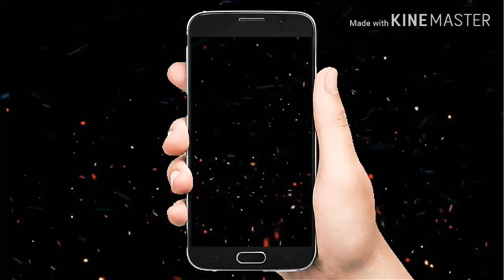Samadh Bhai vS Kot Sukhia ( khosa kotla kabaddi Cup)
Player
Kaka Samadh bhai  Raider
Palla samadh bhai
Jaggi
Harman Gholia
Gora Bhaini Bahia.  Raider
Jagga samadh